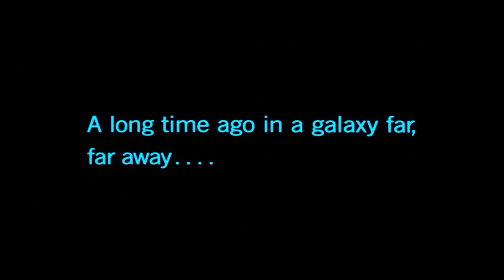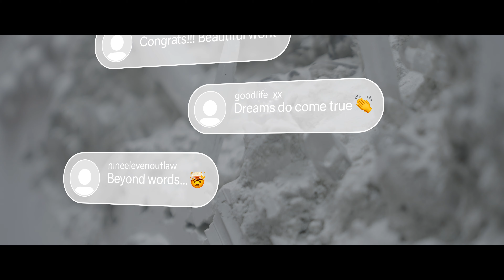Star Wars x Arsham Studio Collaboration - Daniel Arsham Interview | Sideshow Con 2023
Sideshow and Daniel Arsham are partnering up to bring fans a breathtaking new artist series of STAR WARS™ collectibles. Blending the enduring icons of pop culture with the natural erosion of time, Daniel Arsham’s signature sculpture style brings collectors museum-quality pieces of fictional archaeology to call their own.

We hope you enjoy this Star Wars x Arsham Studio Collaboration - Daniel Arsham Interview!

Sideshow Con is on the way! Join us Tuesday, July 18th, through Friday, July 21st, as we celebrate all things pop culture! We'll have exciting product announcements, livestreams, and giveaways across all of our groups and social channels! Register for the event now and receive $5 in rewards, chances to win exclusive prizes, and be among the first to be able to pre-order Sideshow Con Exclusives!